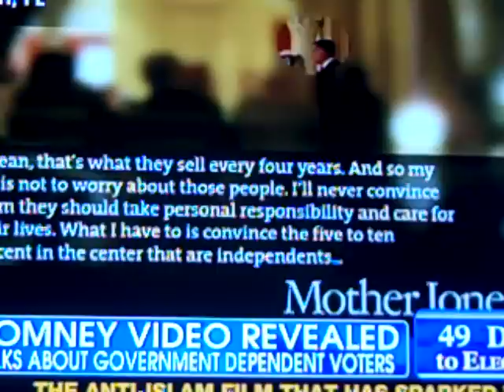GOP12.com: Kilmeade on Romney 47% comments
Brian Kilmeade on Fox and Friends. September 18. 2012